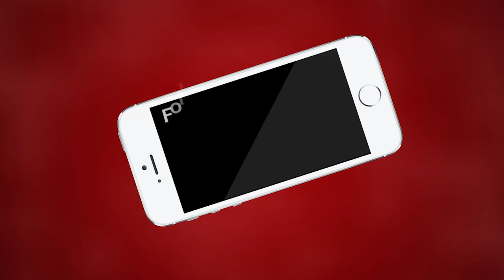Ajmer | अजमेर में प्रभारी मंत्री महेंद्रजीत सिंह मालवीय की प्रेस वार्ता | MTTV INDIA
अजमेर में प्रभारी मंत्री महेंद्रजीत सिंह मालवीय की प्रेस वार्ता
सरकार के चार साल और बजट पर की पीसी
कहा केंद्र सरकार ने आमजन से जुड़ी हर वस्तु को किया महंगा
राज्य सरकार 76 लाख परिवारों को 500 रुपए में देने जा रही है सिलेंडर
मनरेगा का बजट भी केंद्र ने इस बार 38 फीसदी किया कम
अप्रैल महीने में 50 हजार युवाओं को मिलने जा रही है नौकरी